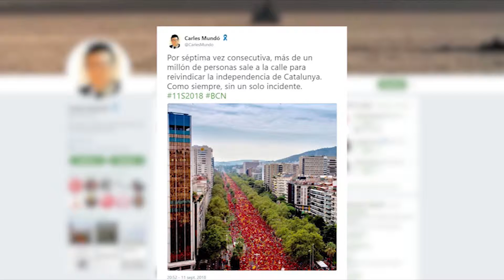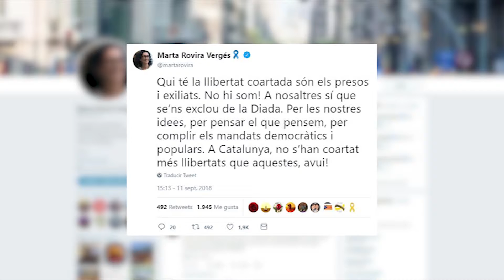Osona i el Moianès, també a Barcelona